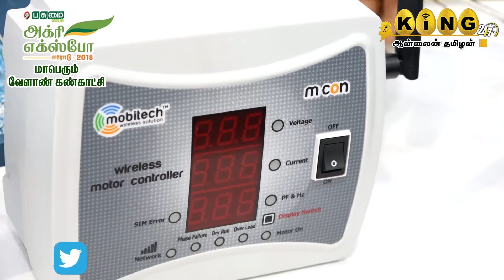விவசாய நிலத்திற்கு தேவையான நீரை உபோயோகிக்க பயன்படுத்த சாதனம் ! MOBI TECH WIRELESS SOLUTION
விவசாய நிலத்திற்கு தேவையான நீரை உபோயோகிக்க பயன்படுத்த சாதனம் !